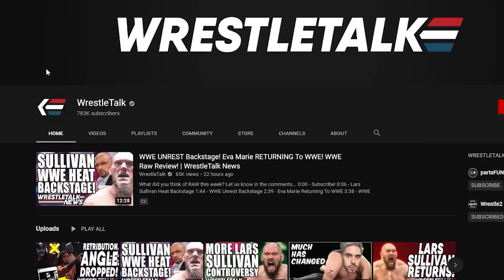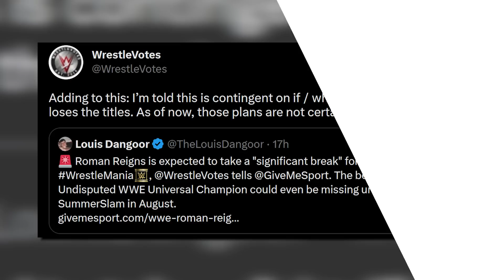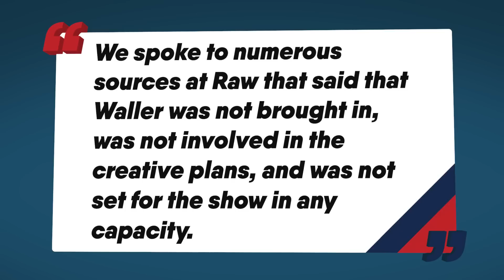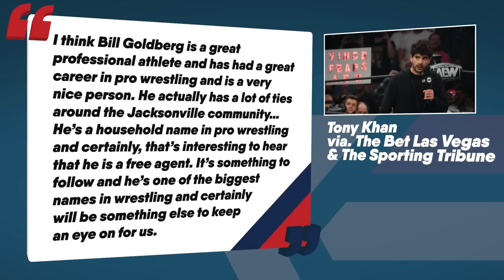Roman Reigns LEAVING After WrestleMania? AEW WANT Goldberg! | WrestleTalk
Do you think Roman will hang on to the titles?
0:00 - Coming up...
0:20 - Roman Reigns Not Losing At WrestleMania?
5:09 - Where Was Carmella?
6:20 - Post-Mania NXT Call-Ups To WWE Confirmed?
6:40 - Scrapped Raw Plans?
7:21 - Goldberg To AEW?

Written by: Luke Owen
Presented by: Luke Owen
Thumbnail by: Brandon Syres
Image Sourcing by: Brandon Syres